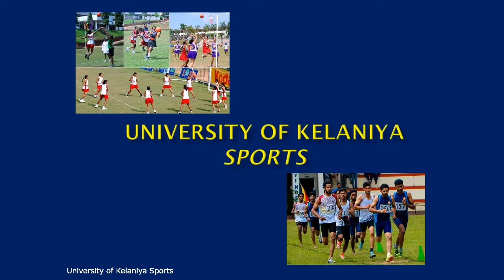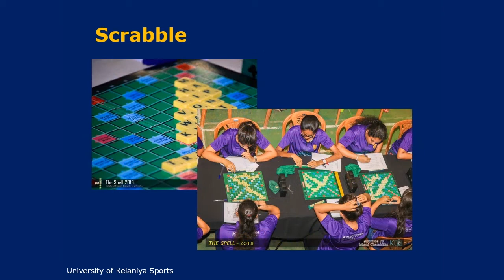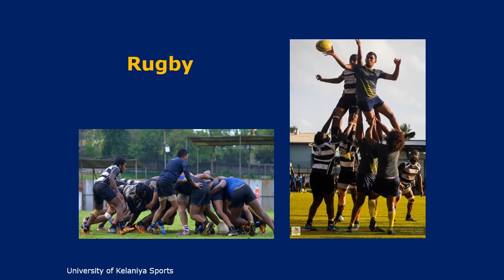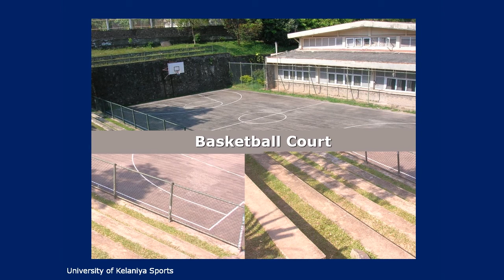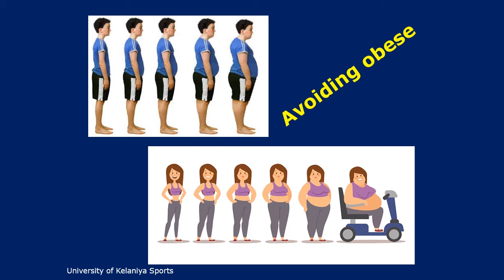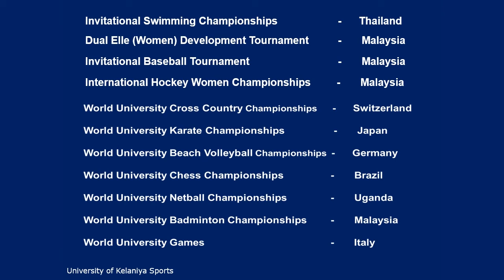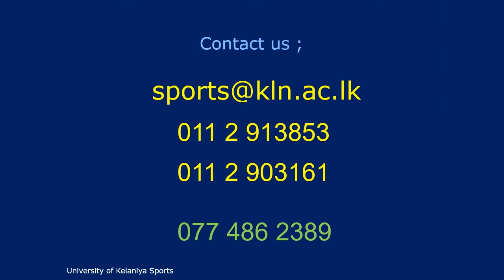Orientation Programme - Physical Education Unit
Orientation Programme - 2021
Physical Education Unit, University of Kelaniya